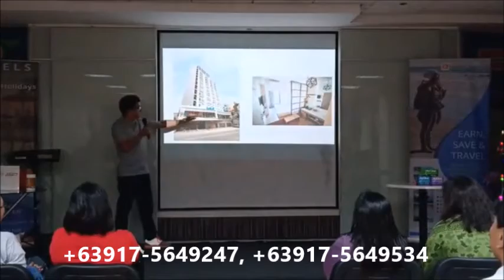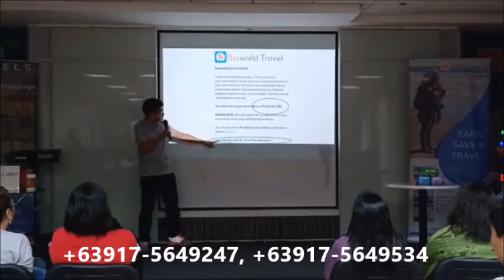Affordable Makati Hotel via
(Filipino) Listen to the testimonial of how low a hotel in Makati is (PhP 2,600+ only) booked via BzzWorld Travel BWT in contrast to other booking platforms (PhP3,300+ and PhP3,500+).

Contact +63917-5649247 or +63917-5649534 (Kakao, Viber, WeChat, WhatsApp) to learn how you too can access amazing deals for your next vacation on BzzWorld Travel.